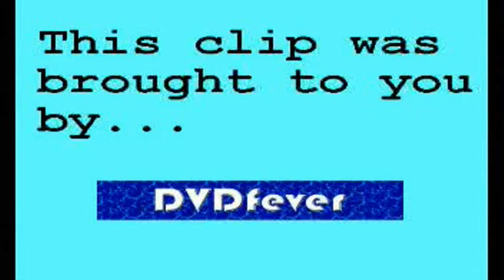Wright Stuff - Harold Bishop sets it straight! (12.02.08)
...when a caller moans about her Aussie neighbours, but he sorts things out for the next one.